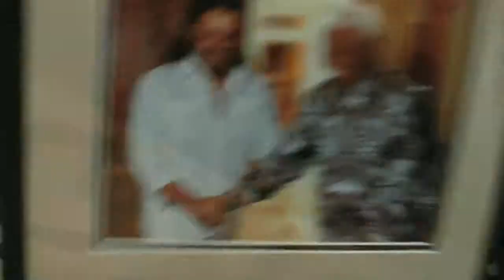Dinner for Schmucks - Bande-Annonce #2 (VO|HD)